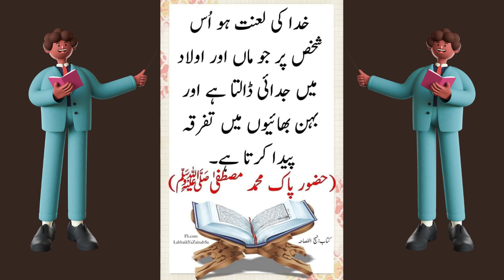crochet cap designs